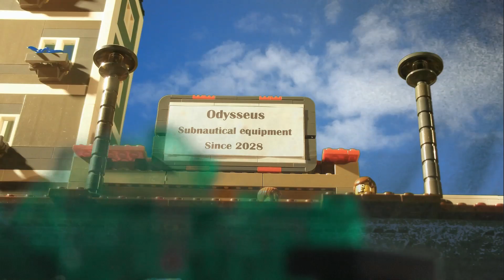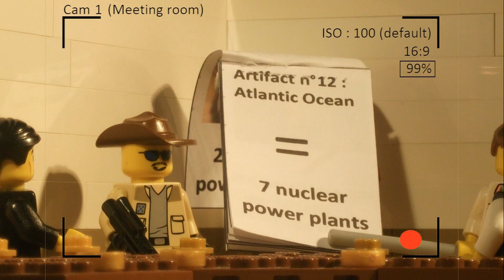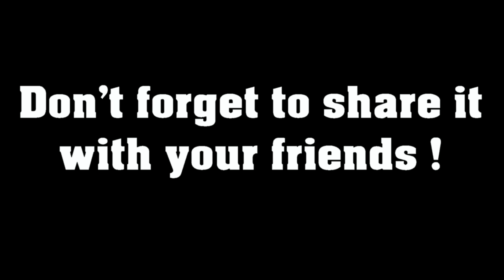THE ATLANTIS SECRET (A unique LEGO Animation)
Two famous underwater explorers are called by a mysterious person from the submarine seismological station Atlantis, near the American East Coast. They must investigate strange events happening in a temple close to the base, and will find an artifact coming from another age...

-Resident Evil 7, "Nightmare" DLC, wave 5